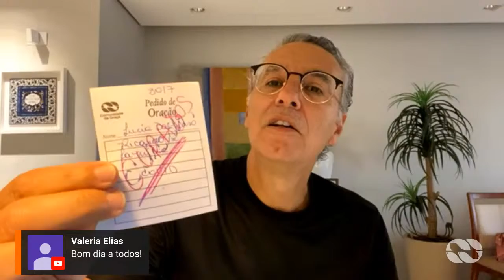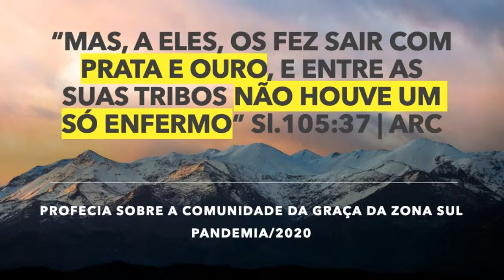🔺 Live + Pod BM#447 | COMO ROMPER COM A MALDIÇÃO | 17.08.2020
O processo em que a maldição se instala nas nossas vidas, famílias e nações é complexo e devastador. Porém, o processo para rompermos com as maldições é muito simples, pena que ao ignorarmos os princípios da Palavra de Deus, sofremos debaixo desse jugo.

O tema desta LIVE será para mostrar bíblicamente como você pode romper com os processos de maldição em sua vida e família.

Até já!

Osmar Misael Dias

Divulgue esse link para os amigos que deseja abençoar.

Garanta já o seu E-Book  do curso PATERNIDADE DE DEUS através desse link abaixo:

Seja muito bem-vindo a nossa transmissão!

Sinta-se à vontade para interagir no nosso chat! Somos todos uma família!
Que o Senhor fale sobre todos os corações durante este tempo precioso!

 - NOVO INTEGRANTE?
Queremos te conhecer e te acolher para a nossa família!

 - QUER COMPARTILHAR SEU TESTEMUNHO OU TEM PEDIDOS DE ORAÇÃO?
Estamos sempre à disposição para te ouvir! Mande para o nosso

BRADESCO:
CONTA-CORRENTE: 32.493-0

 ITAÚ:
AG. 9107
CONTA-CORRENTE: 49436-2

SANTANDER:
AG. 3037
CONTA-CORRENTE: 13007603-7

RAZÃO SOCIAL: Comunidade da Graça em Ipiranga

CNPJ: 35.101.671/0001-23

 INSCRIÇÃO: isento

FACEBOOK: Comunidade da Graça Zona Sul